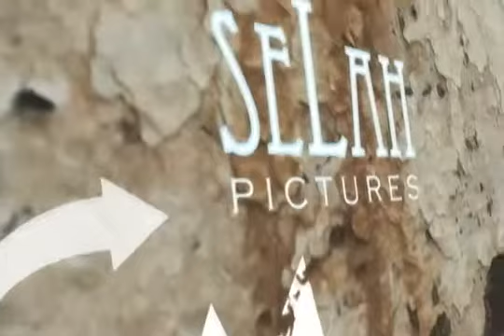12 - EPISODE 1